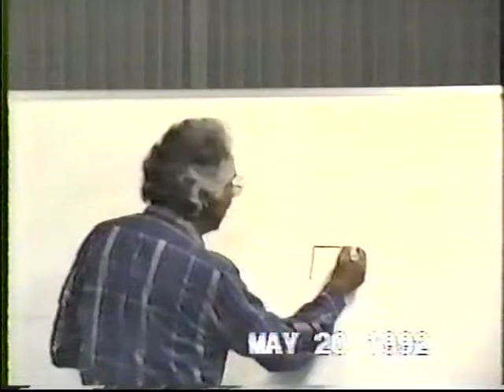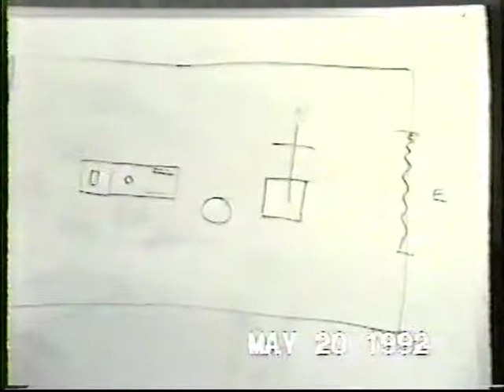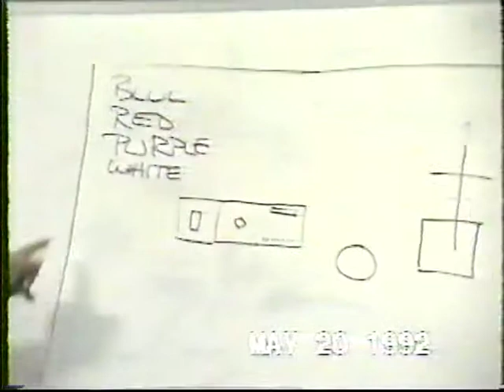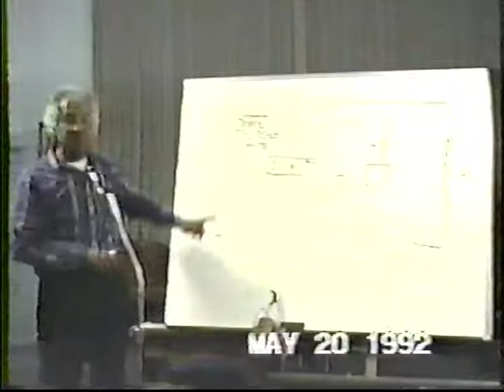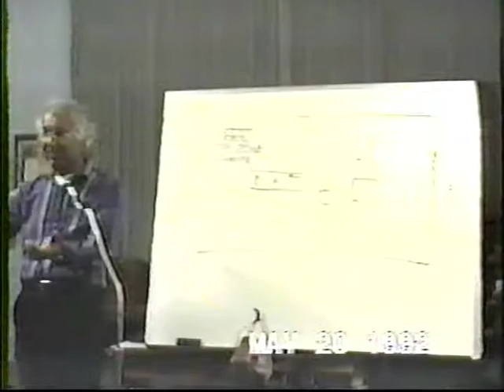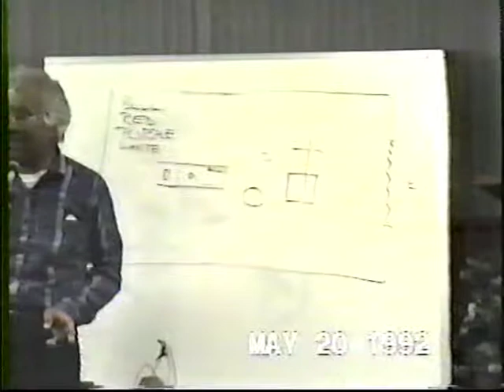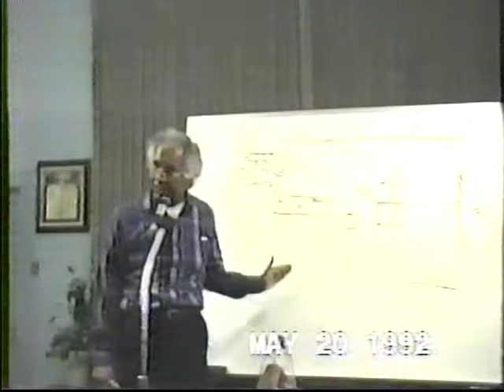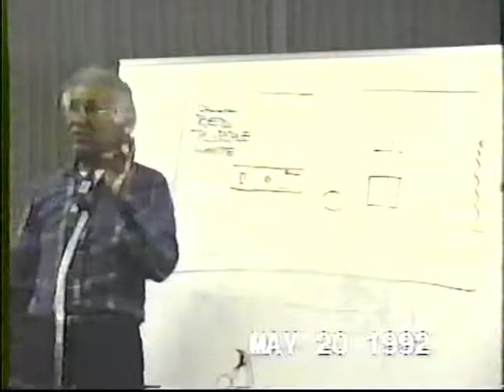Alex Ortega in Reedley, CA (May 20, 1992) 02